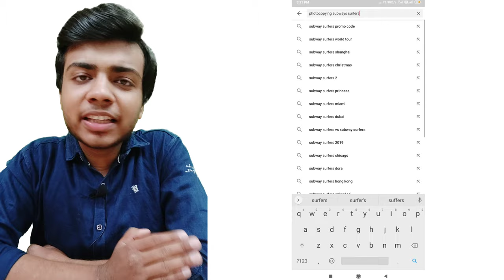What if we PHOTOCOPY 🖨 SUBWAY SURFER 🎮 while Playing!! *Shocking Results*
MUSIC CREDITS
🎵 Track Info:
Title: Cocktail by Vendredi
Query-
game photocopy paper
game photocopy machine
photocopy game
photocopy game video
game copying breath of the wild
game copying device
copying game files steam
copying game files
copying game folder
copying game file location
copy game files steam
steam how to copy game files
how to copy game files from steam
steam copying game files another computer
copying game mechanics
copying game meaning
copying game nba 2k20
copying game nba 2k19
game not copying ps4
copying game nba 2k18
nba2k20 copying game
nba 2k20 copying game
2k20 copying game